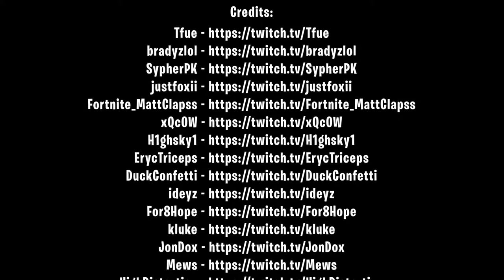Fortnite Elite TV Fortnite Funny Moments # 95